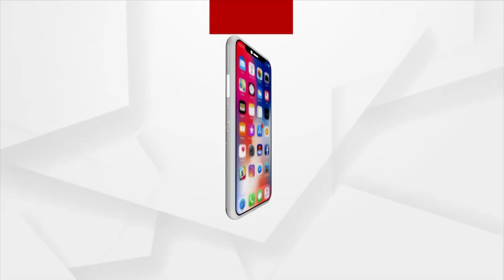BJP is striving for Progress and Emancipation of Indian Women, Says Dr. Sambit Patra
BJP is striving for Progress and Emancipation of Indian Women, Says BJP National Spokesperson Dr. Sambit Patra.